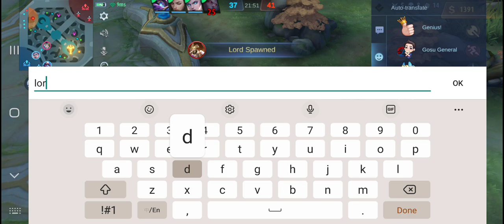When matchmaking system not working well for Solo Player despite in Mythic tier.